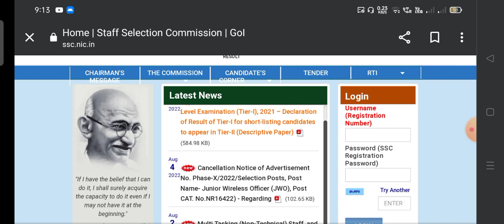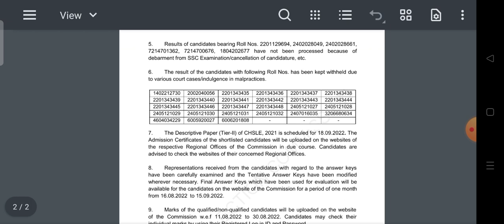SSC CHSL TIER-1 Result 2021 Out|SSC CHSL TIER-1 Cutoff 2021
SSC CHSL TIER-1 Result 2022 Out|SSC CHSL TIER-1 Cutoff 2022